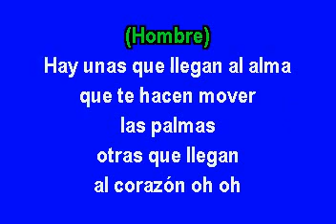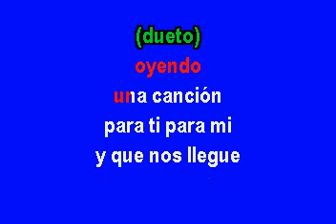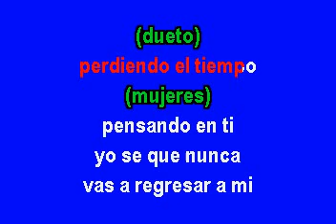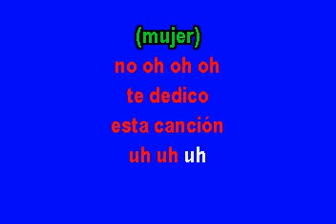REBELDE UNA CANCION KARAOKE